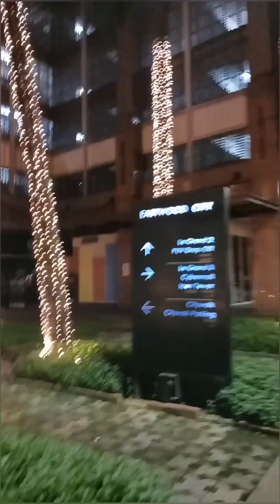walking around / Ang pasko ay sumapit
Ang pasko ay sumapit